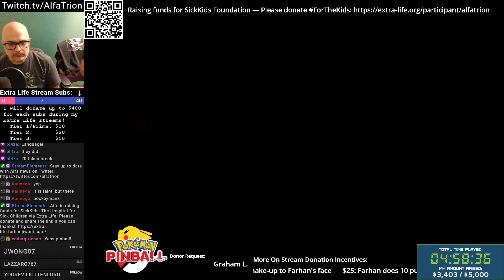Pokemon Pinball | Extra Life 2020 - Day 1 Hour 6a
Thank you to Graham L. for requesting this game with his donation!

Don't listen to this one too loudly if you are wearing headphones!